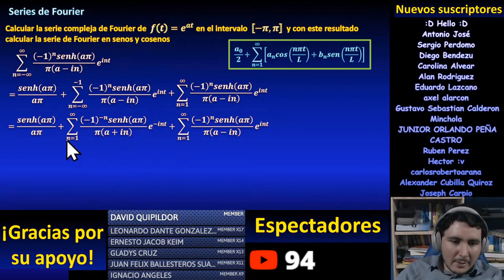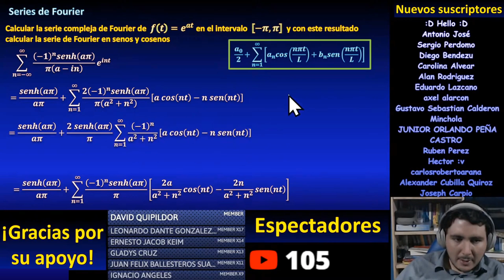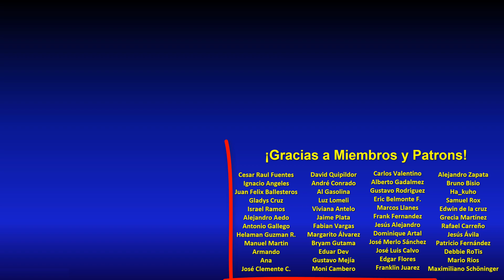Transformar serie compleja en serie trigonométrica de Fourier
En este video transformamos la serie compleja de Fourier de la función exponencial, en su forma trigonométrica (en senos y cosenos) utilizando identidad de Euler.

** DONACIONES **

** ENLACES IMPORTANTES **

** BIBLIOGRAFÍA **

Ejemplos resueltos de series de Fourier. Ejercicios resueltos y explicados de transformadas de Fourier. Curso completo de Fourier gratis explicado paso a paso desde cero.